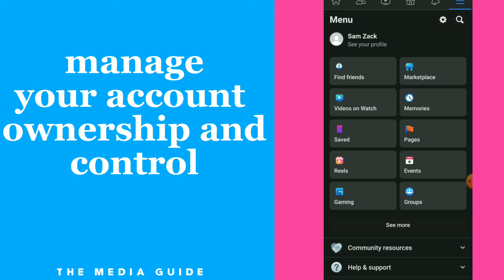How To Manage Your Account Ownership And control on Facebook App